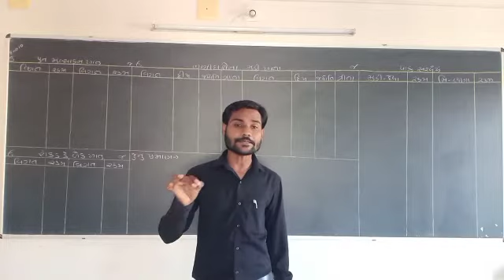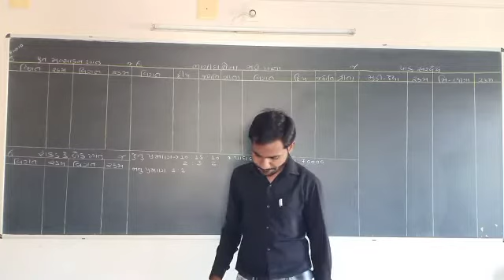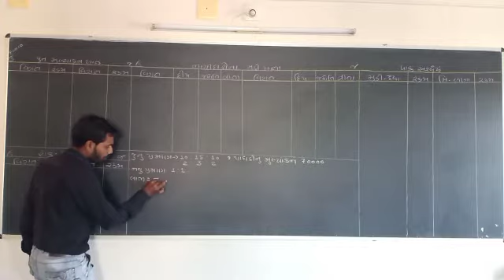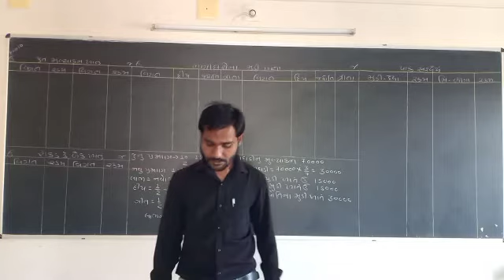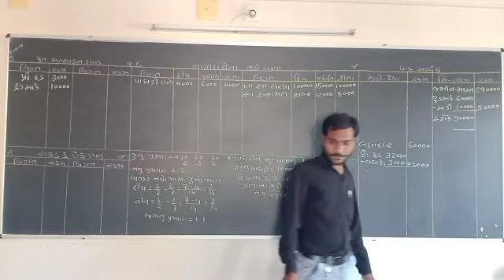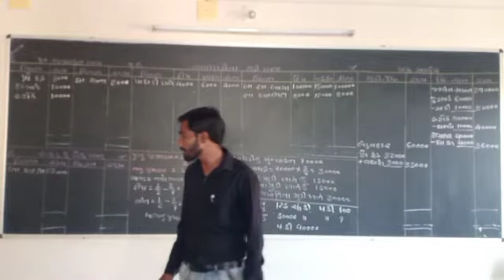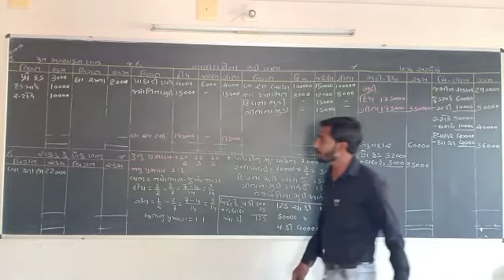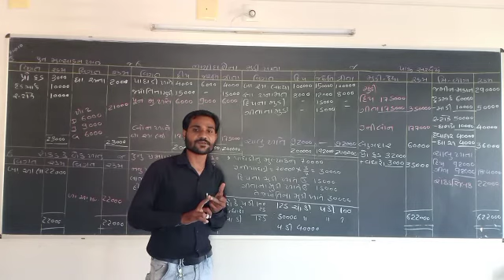📖std-12કોમર્સ 📖 નામાનાં મૂળતત્વો ભાગ -1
પ્રકરણ :-6.ભાગીદારની નિવૃત્તિ કે મૃત્યુ
સ્વા :-દા નં. 10 ભાગ -10 પ્રવિણસર.